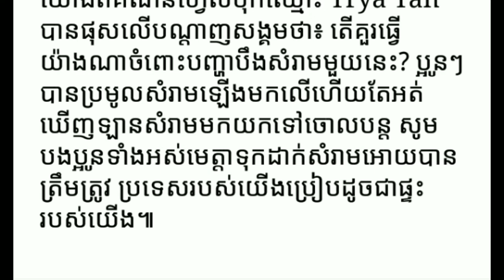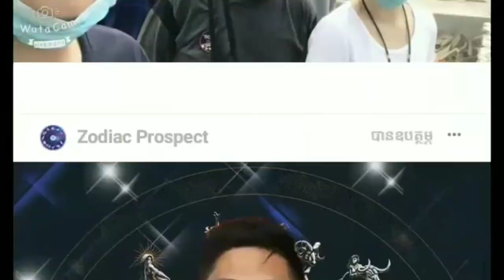ពួកគាត់ប្រមូលសំរាមច្រកការ៉ុងដាក់លើគោករួចហើយ Yan Sun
ពួកគាត់ប្រមូលសំរាមច្រកការ៉ុងដាក់លើគោករួចហើយ ប៉ុន្តែអត់ឃើញឡានសំរាមមកយកបន្តទៅចោលទ
ម្នាក់មួយផងដើម្បីទទួលបានវីដេអូនិងព័ត៌មានថ្មីៗសូមអរគុណ

*** សូមទំនាក់ទំនងតាមរយៈ

chanel Yan Sun
បង្កើតឡើងក្នុងគោលបំណងដើម្បីរកលុយតាម youtube
និងផ្ដល់ពត៌មានថ្មីៗទាន់ហេតុការណ៍
ព័ត៌មានកម្សាន្ដប្រចាំថ្ងៃ ព័ត៌មានប្លែកៗ
ព័ត៌មានសង្គម ជូនដល់បងប្អូនទស្សនានិងស្តាប់កំសាន្ត